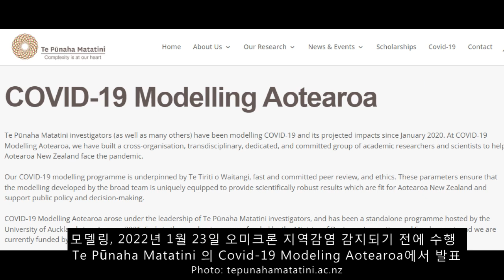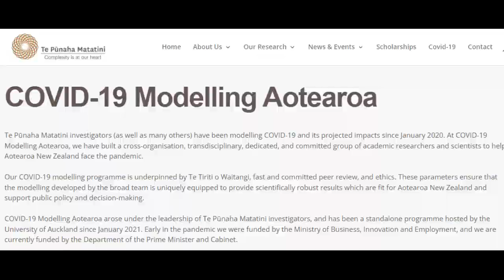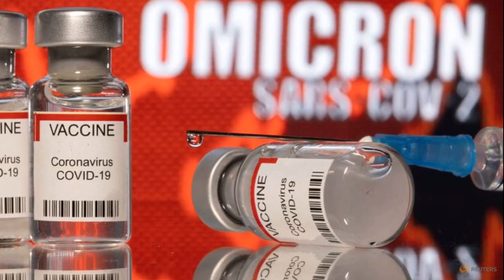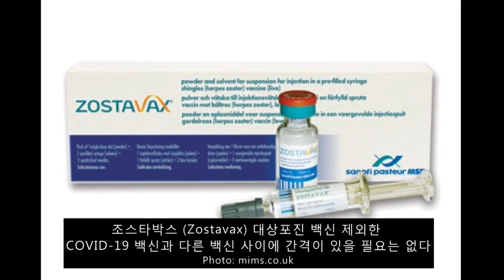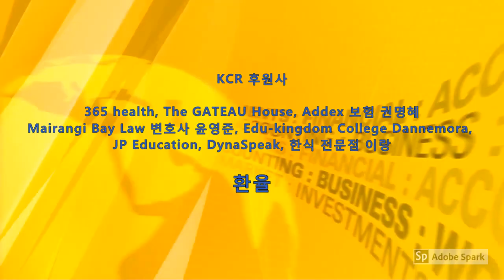KCR 2022년 2월 9일 뉴질랜드 뉴스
1. 지역사회 신규 확진자 204명, MIQ 국경 사례 46명
   노스랜드(8) 오클랜드(135) 와이카토(35) 로토루아(1) 타우포(1)
   베이오브플   렌티(11) 타라나키(1) 파머스턴 노스(2) 웰링턴(3)
   헛 밸리(3)  넬슨 말보로(1) 캔터베리(3)
   병원 입원 16명 (중환자실 없음) / 태평양 지역사회 90% 백신 완전접종 완료

2. 뉴질랜드인들, 오미크론 확산방지 위해 국경봉쇄연장 지지
   57.8% 오미크론의 확산 막기 위해 국경봉쇄 연장찬성
   오미크론 확산시 록다운 찬성 47.9%, 반대 45.8%
   정부 오미크론 확산방지 대책, 잘한다 44.5%, 못한다 44.3%

3. 새로운 모델링: 몇 달 안에 일일 입원환자 최대800명
   전파율에 따라 800명-3300명 사이의 일일 입원 수요
   국가의 의료 시스템에 "심각한 부담"을 줄 것

4. 전국 학교개학, 오미크론 이미 일부 교육시설에 퍼졌다
   전국의 14개 학교, 10개 유아교육기관, 확진 사례 관리
   밀접 접촉되어 자가 격리된 학생들 원격 수업

5. 아던 총리: 오미크론 뉴질랜드 마지막 코비드변종 아닐 것
   오미크론, 겨울시즌에 처리해야 할 유일한 질병도 아닐 것
   국회, 120명 의원 중 절반만 참여하면서 어제 개회

6. 정부, 학교와 조기 학습 서비스 계속 개방하기 위해 최선
   학교폐쇄, 어린이에게 심각한 간접적 피해 줄 수 있다
   사회경제적 배경 낮은 어린이들에게 불균형적인 영향

7. 정부, 올 겨울 25만개 무료 독감 백신 추가로 지원
     현재, 임산부, 65세 이상, 특정질병 있는 사람 독감백신 무료

아나운서: 오미경     편집: 한우성